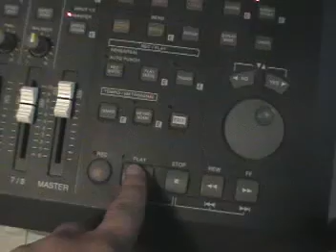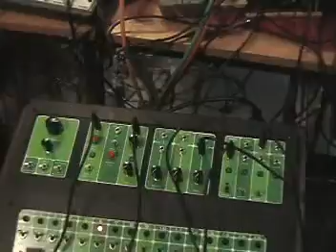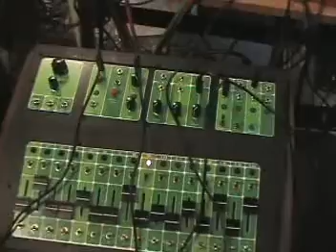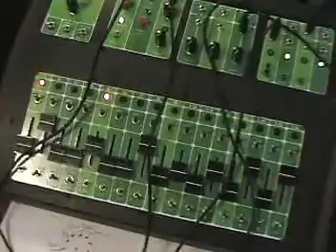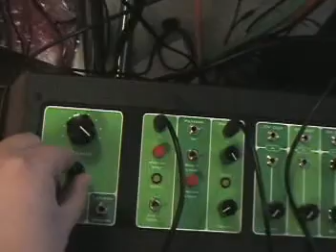Klee Sequencer 69 - Chaining Two Klee Sequencers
This is the first opportunity I've had to chain two Klee Sequencers together.  Two or more Klee Sequencers can be chained together by connecting the gate bus out of one Klee to the random input of another Klee, and vice versa.  In that configuration, both Klee's share the same pattern - the pattern cycles back and forth between both Klee's.  This video uses a four bit pattern, but because both Klee's are in 16X1 mode, it turns into a 32 step sequence.  Each Klee is controlling it's own voice in this video.  This is a very simple patch - the number of permutations derived by chaining Klee sequencers is quite vast.